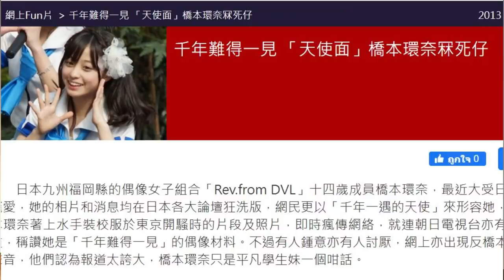ฮาชิโมโตะ คันนะ - ชีวิตพลิกผันเพราะรูปถ่ายใบเดียว | ประวัติดาราญี่ปุ่น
ดาราวัยรุ่นที่ว่ากันว่าเป็น "สาวสวยที่ในหนึ่งพันปีจะมีเพียงแค่คนเดียว" และเพราะรูปถ่ายเพียงใบเดียว ที่ทำให้เธอผู้ซึ่งเป็นไอดอลท้องถิ่นโนเนมกลายเป็นดาราหญิงดาวรุ่งพุ่งแรงในตอนนี้ คนนั้นก็คือ ฮาชิโมโตะ คันนะ นั่นเอง !!